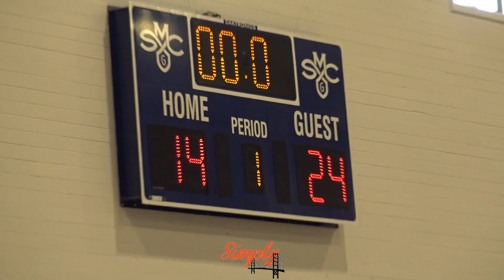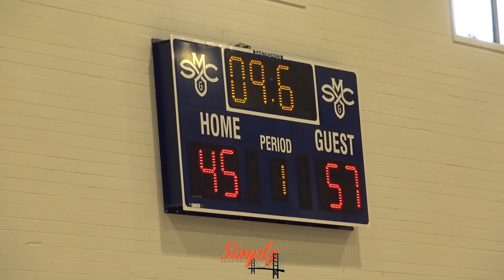Modesto Christian vs Campolindo | Carter Mahaney Shows Off Elite Mid-Range Game vs New MC Crusaders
Thank you to St. Marys Basketball Camp

Campolindo Cougars  2018-19 Roster
2 Carter Mahaney PG Jr. 6-2
3 Chase Bennett  So. 5-9
5 Rex Curtiss  Jr. 5-8
10 Peter O'Donnell  Jr. 6-1
11 Ryan Jeter  Sr. 5-11
12 Max Weaver  So. 6-0
12 Maxwell Weaver   6-1
15 Emmanuel Callas SF So. 6-4 190
20 Aidan Mahaney  Fr. 6-2
22 Tyler Smith  Jr. 6-1
40 Cade Bennett  Fr. 5-11
44 Matt Radell  Fr. 6-6

Modesto Christian Crusaders: 2018-19 Roster
New Additions: Jaden Philips & Myles Clayton
1 Caleb Chiang G Jr. 5-11 155
2 Michael Pearson G Jr. 5-10 160
4 Baljot Sahi G Jr. 6-0 160
23 Alex Merkviladze F Jr. 6-8 220
Devin Day G Fr. 6-3 170